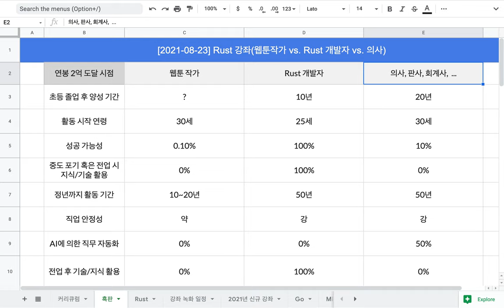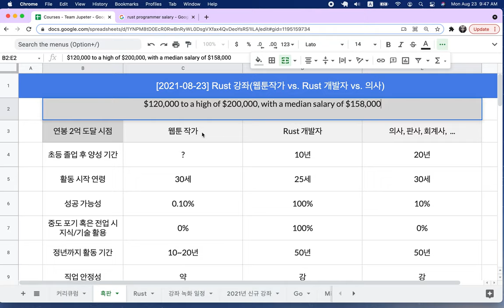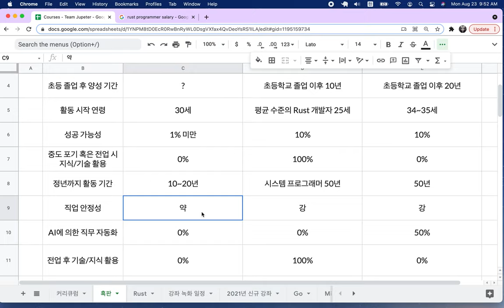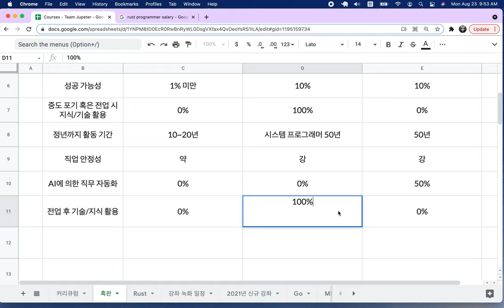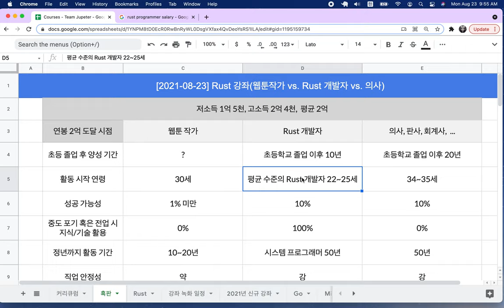[2021-08-23] 웹툰 작가 vs. Rust 개발자 vs. 의사/판사/회계사/변리사...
개발자 공부를 하면 돈을 잘 벌 수 있냐는 황당하지만 나름 합리적인 질문에 대한 나름 성실한 답변